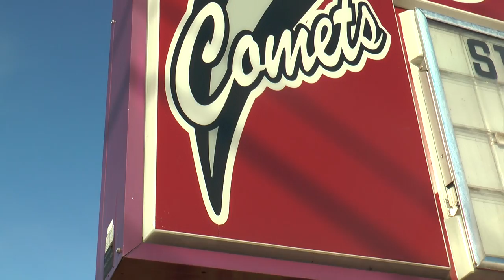Hillside High School, "Lets Go!"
This short film is for education purposes only and not for profit.